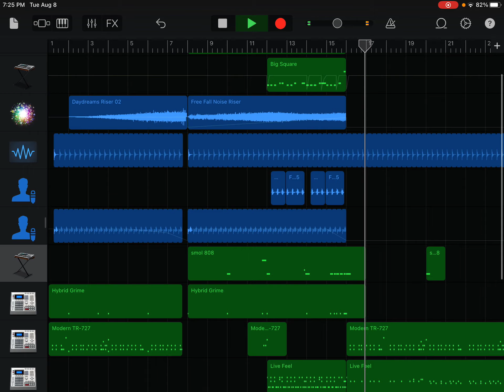Hazy City - AsterYT248 - Brazilian Phonk - TEASERRRRRRRRRRRRRR